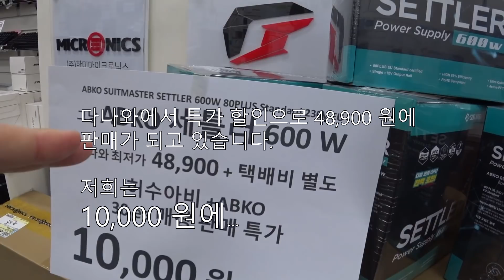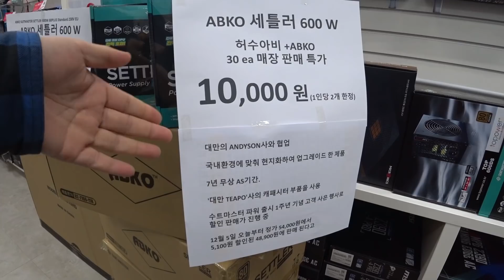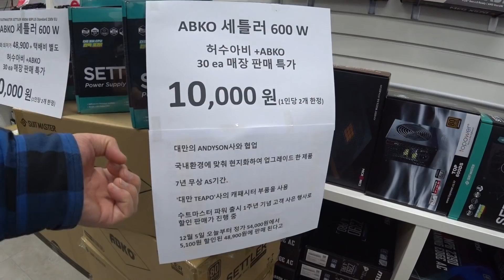(12월6일분 판매완료입니다.) ABKO 600와트 49,000 원 파워를 10,000 원에 ∑(O_O;) ?? 진짜로 ?? 왜 그러는건데 ??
컬러풀 2070 슈퍼 불칸...
AMD 3950 CPU...
이어서,, 3번째로 파워서플라이에 대한 시험적 판매를 해보게 되었습니다.  머,, 블랙프라이데이라는 것도 있고,, 머  ╮(︶︿︶)╭

ABKO 에서 열심히 밀고 있는
ABKO SUITMASTERSETTLER 600W  80PLUS Standard 230V EU 입니다.
현재 인터넷 가격은
48,900 원(택배비 별도) 로 알고 있습니다.

ABKO 의 협조로 저희 매장에서 방문하시는 분에 한해 30 대 물량
1만원에 (1인 2개 한정)(카드 구매 가격 VAT 포함 가격) 으로 판매하는 마케팅을 하게 되었습니다. ( ◡‿◡ *)

이번 행사도 성공적이다,, 라고 판단이 된다면, 다음번에는 제가 더 많은
과장님들께. .협바... 조를 구하여 더 다양한 상품을 획기적인 가겨으로
소개시켜드리는 시간을 자주 가져보도록 하겠습니다.。。。ミヽ(。›‹)ノ